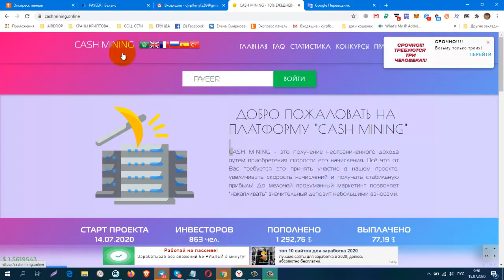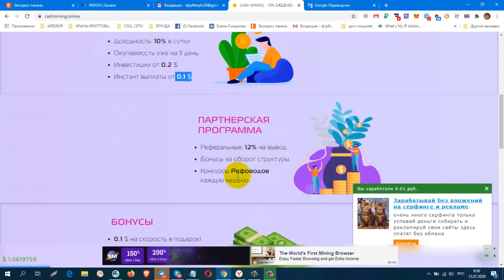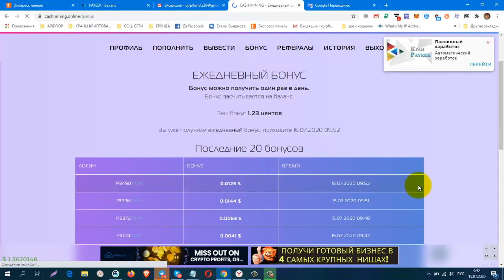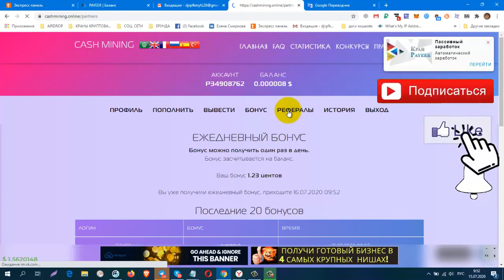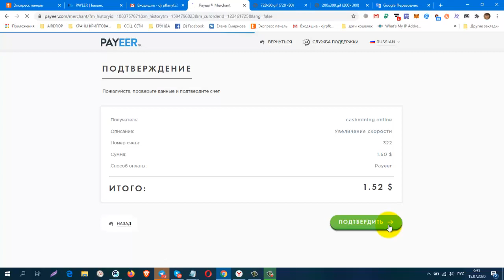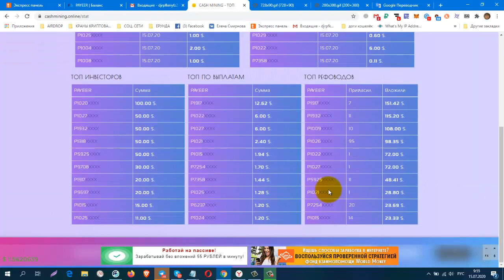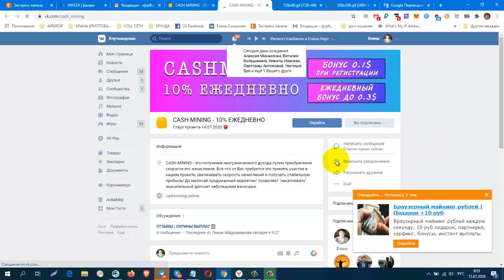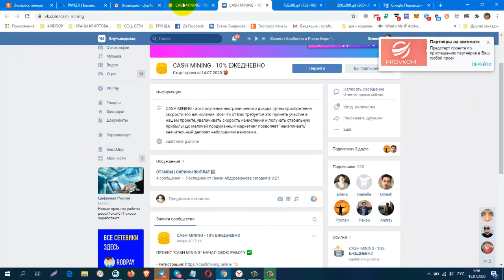Без вложений Майнинг CASH MINING, 0 1 $ на скорость в подарок! Ежедневный бонус до 0 3 $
регистрация
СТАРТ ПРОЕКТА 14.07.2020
Доходность: 10% в сутки
Окупаемость уже на 11 день
Инвестиции от 0.2 $
Инстант выплаты от 0.1 $
0.1 $ на скорость в подарок!
Ежедневный бонус до 0.3 $
КОШЕЛЁК payeer.
Perfect Money (Перфект Мани).
обменник Magnetic Exchange
регистр.
постепенно будут добавляться новые краны.